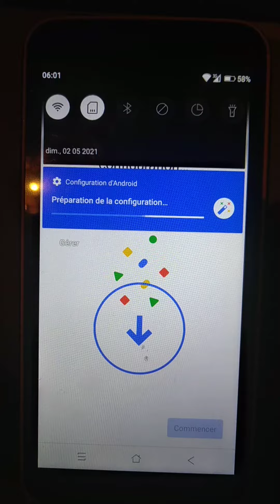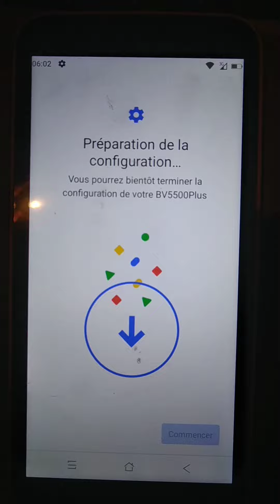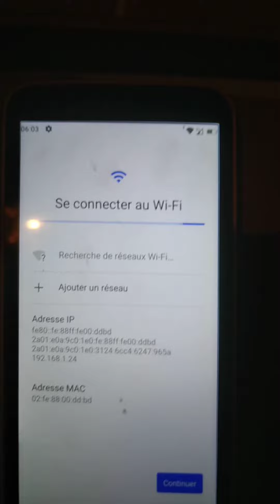Blackbird ne peut pas configurer sa mise à jour